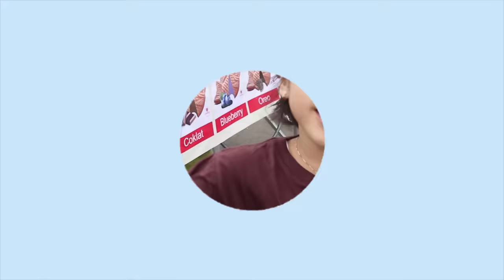Nyobain Lagi Makan Jelly dan Naik Odong-Odong Superhero di Car Free Day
Assalamualaikum teman-teman, siapa yang hobinya jalan-jalan?... Nah kali ini yaya bersama ayah dan bunda lagi jalan-jalan nih ke
Kawasan Car Free Day Tasikmalaya... Kebetulan setiap hari minggu di salah satu jalan dekat rumah Yaya selalu dipergunakan untuk lokasi car free day... acaranya selalu rame temah-teman, banyak aneka permainan anak, jajanan dan berbagai macam kuliner. yaya naik mobil-mobilan dan odong-odong Superhero kemudian nyobain makanan jelly teman-teman... mau tau seperti apa serunya yaya jalan-jalan di car free daya?... yuk tonton videonya sampai selesai ya teman-teman...